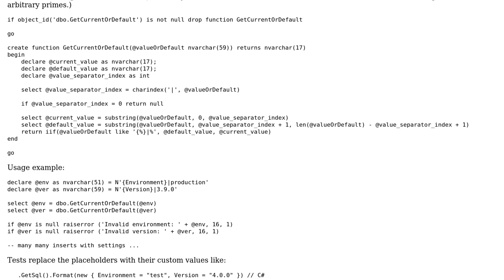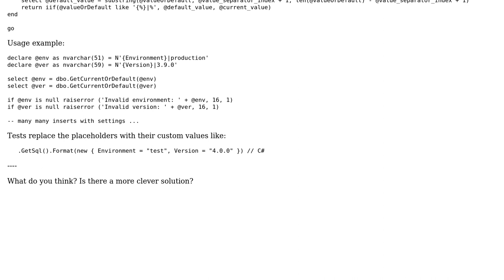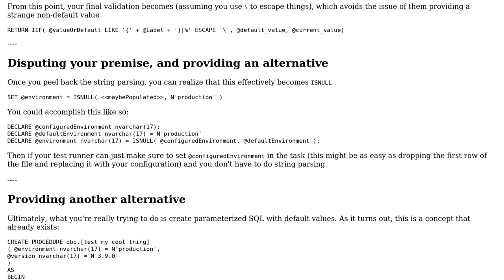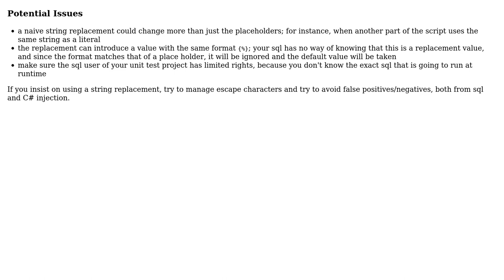Function to get current value or default from a string of two values (2 Solutions!!)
Function to get current value or default from a string of two values

With thanks & praise to God, and with thanks to the many people who have made this project possible! | Content (except music & images) licensed under CC BY-SA | Music | Images & others | With thanks to user t3chb0t user dfhwze user Dan Oberlam and the Stack Exchange Network Trademarks are property of their respective owners. You are responsible for your own actions.